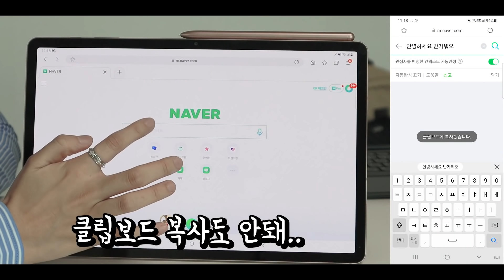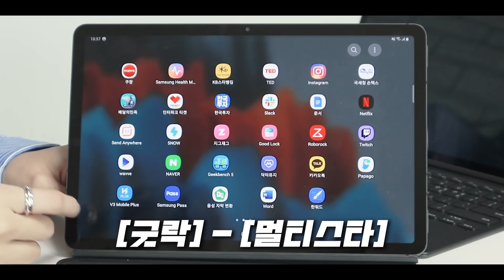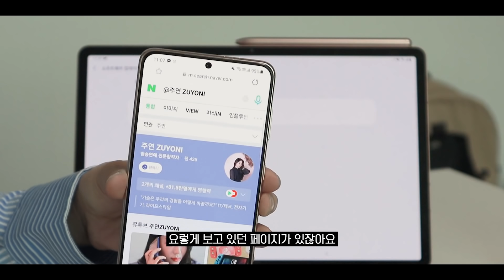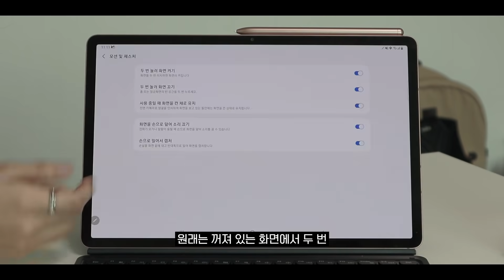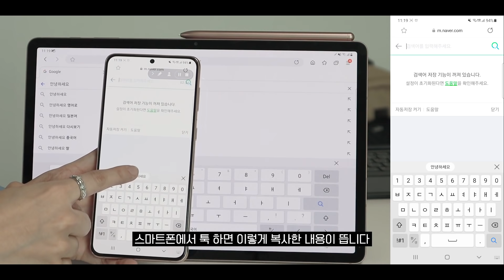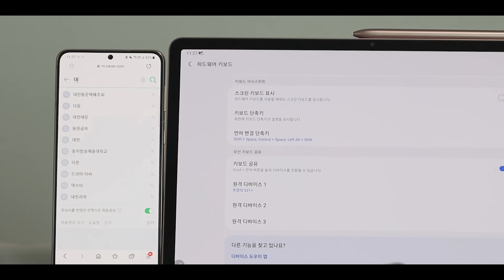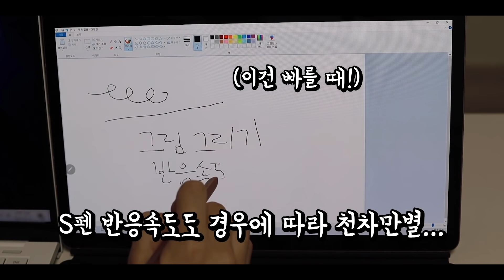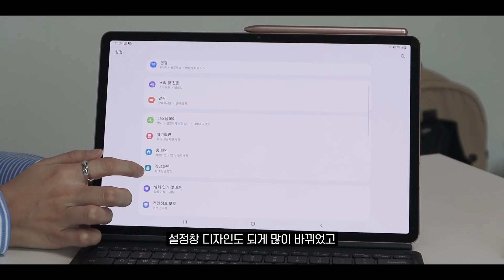슬슬 아이패드 따라잡나요? One UI 3.1 주요변화 & 아쉬운 점🧐 (ENG sub)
00:36, 08:07 2020 이 아니라 2021 기준입니다.. (자막오류)
✔️ 본 콘텐츠는 특정 기업으로부터 제작지원을 받지 않았습니다.
✔️ 제작: 주연 / 편집: 수정

🙋🏻‍♀️편집자 한마디🙋🏻‍♀️
이거 이거 이 업데이트.. 아직 최종_최최종_진짜최종.update 아니네...

🙋🏻‍♀️주연의 한마디🙋🏻‍♀️
갓-락 업데이트만 하염없이 기다리는 중.
이런 리뷰는 소비자 입장에서 개선을 바라고 이야기 하는 것이라고 봐주시면 좋을 것 같아요. 많은 소비자들이 굿락 업데이트를 기다리는 이유 역시 제 생각과 같을 겁니다. 그만큼 굿락이 정말 유용한 앱이기 때문이죠.
리뷰를 통해서 업데이트 시기를 맞춰야 함의 중요성을 내부에서도 알게 된다면 굿락 개발팀에 대한 지원이든 뭔가 개선점을 찾기 위해 노력하지 않을까요? 모쪼록 고생하시는 개발자분들 최대한 시기 맞추느라 힘드시겠지만 그만큼 많은 이용자들이 굿락을 기다리고 있습니다. 응원합니다!

00:00 인트로
00:20 One UI 3.1 어떻게 달라졌나?
01:16 굿락 업데이트 빨리 해주세요~!
04:22 업데이트 방법
04:50 다른 기기에서 앱 이어서 사용
06:04 유용한 기능(노크오프/ 동영상 향상 등)
07:26 클립보드 동기화
09:34 무선키보드 공유
10:40 세컨드 스크린(S7/S7+ 전용)
14:15 갤럭시 버즈 프로 오토스위칭
15:09 디자인 변화
15:57 이제는 생태계 싸움!! 사과농장 VS 은하..(아이디어 받아요)

*해당 영상은 영리 목적으로 사용하실 수 없으며, 비영리 목적으로 사용시에도 반드시 출처와 영상 링크 남겨주세요:)